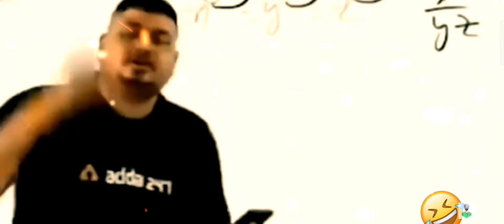Sigma Rule To Next Level. Gajab besti walla - Freefire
Today I am streaming freefiremax. Other popular games:
PUBG Mobile
Garena Free Fire
Among Us
Call of Duty Mobile
Fall Guys
Fortnite
Roblox
Minecraft

@Total Gaming
‎@Desi Gamers
‎@Action Bolt